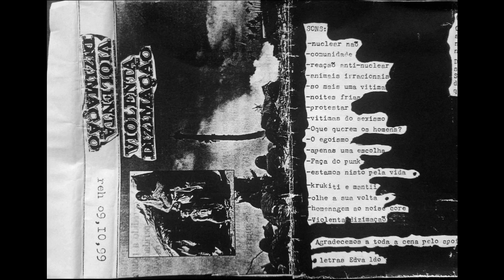Violenta Dizimação - Reh 09/10/99 | k7 demo - 1999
Salto - São Paulo

01 - Nuclear não
02 - Comunidade
03 - Reação anti nuclear
04 - Animais irracionais (Conflito Final)
05 - Só mais uma vítima
06 - Noites frias
07 - Protestar
08 - Vítimas do sexismo
09 - O que querem os homens
10 - O egoísmo
11 - Apenas uma escolha
12 - Faça do punk
13 - Estamos nisto pela vida
14 - Krukiti e mantii
15 - Olhe a sua volta
16 - Homenagem ao noisecore
17 - Violenta dizimação